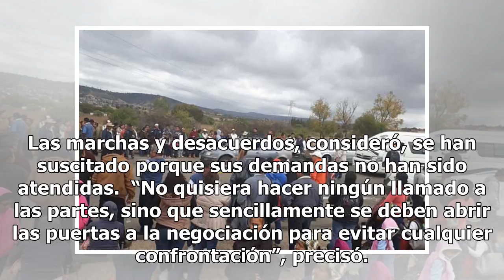Sheinbaum llama a negociar con maestros de la CNTE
Ciudad de México.- Una mesa de negociaciones para resolver el conflicto con los maestros de la Coord...